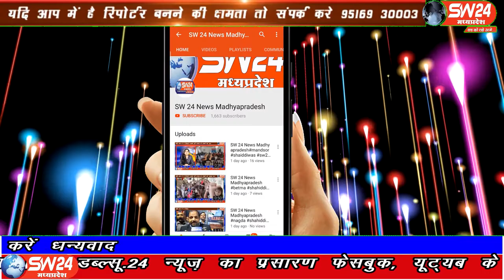sw24 news khargone, 14.02.2020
सरकार द्वारा के.सी.सी.किसान में बड़ा बदलाव किया गया है जिसमे किसानो को के.सी.सी लोन के लिए सुविधा दी गई है किसानो के लिए अब के.सी.सी लोन लेने के लिए सरकार द्वारा एक नया फॉर्म जारी किया गया है खरगोन से अजय तिवारी की रिर्पोट#sw24news